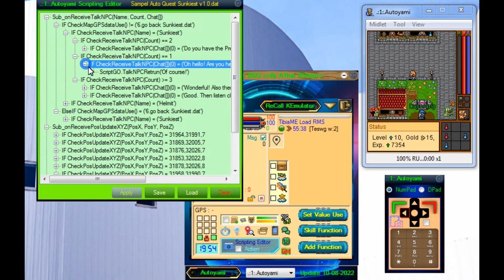Autoyami Auto Quest Scripting Sampel [NPC Sunkiest]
Sound of Music:
"Strive To The Best - AThat ZhAng"